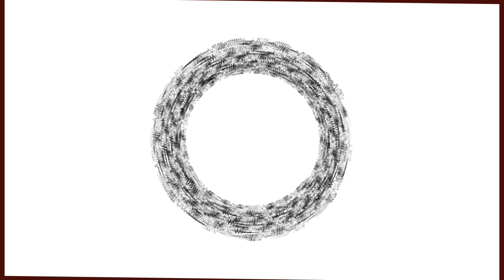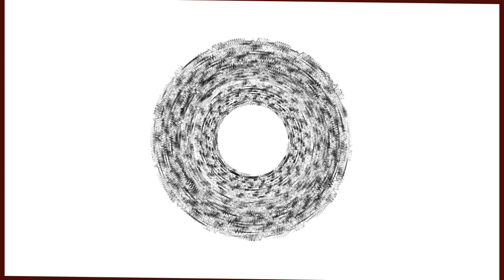Musica Gratis 📻(No Copyright) "Techno Pub" (Prod. By Guishaw)📻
Techno Pub (Prod. By Guishaw) de LogSquare - VLOG Music with No Copyright está posteada bajo una  licencia Creative Commons.